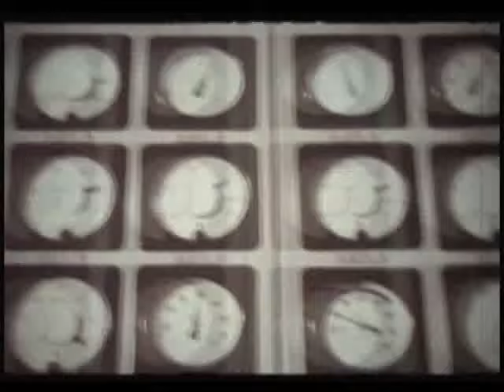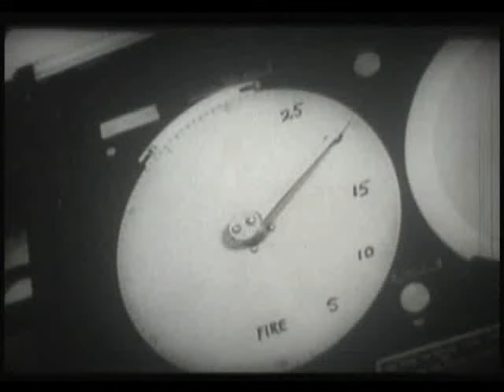The Drones- Jezebel (Official Video from 2006)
from the album Gala Mill.  video by Brodie Higgs.
Jezebel.

Strontium-90
Removed from milk
Is as curious an entity
As bullshit writ on silk

Cancer's airborne now
Do you hear the sound?
I was hanging out the washing man
As the rain came falling down

Now the grass like snakes
Has crowns of iodine and fire
On Jezebel's luminescence
I swear you are my heart's desire

Bombproof the embassy
Give infanticide a cemetery
You looked so good on the late night news
With your curtain and your deed

Yeah, I love you like a violin
I'll hunt you like an amputee
But I ain't gonna lose my skin
I would love to see you again
Again...

I... I would love to see you again

You wrote me a letter
And this is how it went:
It said, "We're just backing up the supply lines
The first division's crossing the Nile
We're through the rushes and up the side
And into the machine gun fire
Yeah, you tell me that this is not a dream
I've become a steel spring
Uranium tips, night vision, cruise missiles
Gonna cut the belly out of the sky

I rode an Abrams tank
And we stopped in Bethlehem
They made the answers here
But there weren't so many questions then
And there I shot a woman
In a headscarf with my gun
Coz she said, "Does my bomb look big in this?

I was in the Blitz, you know
My heart was young and true
I had a Caesarean
But it was not any use

Oh, calamity
Oh, the vanity
You can't ride a thunderbolt
You can't claim an enemy

There ain't nothing here
Except a darkness, Lord
I ain't gonna fail no test
I gave my dowry to a finger on a switch
Turn me to a fine pink mist

But I ain't nothing but your stranger still
If I'm even anyone at all
Again...

But that ain't gonna happen now
It's no use to pretend

How many people gonna lie?
How many people gonna die?
What's best for the West and the greed?
Kill 'em all? Let 'em breed?
Another bomb for every atom you injure
Meet the Devil with extended ring finger
Saying "thou shalt not kill"
But I'm damned if I don't
So I'm thinking I will

Yeah, Dan Pearl
They cut your head off on TV
But I am not a camera
A man is not an effigy
Still all of this horror
Has made a trench out of my soul
I'm gonna have to fall in love with a blind girl
So she will not see the shame that I know

Oh, new scar
You have raised the bar
Goliath rides an oil drum raft
Through a cyclone in my ear drums

You don't want a tyrant, we're sure
You'd prefer civil war
And I am gonna lose my skin
And I ain't gonna see you again
Again...